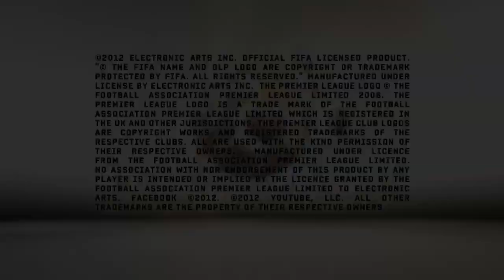FIFA 13 - Е3 2012 - Дебютный трейлер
Дебютный трейлер игры.